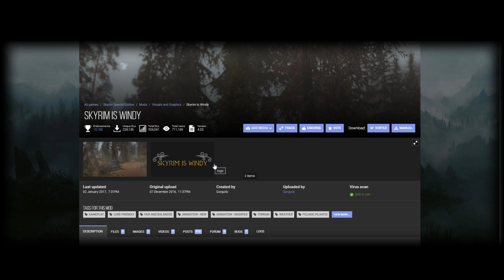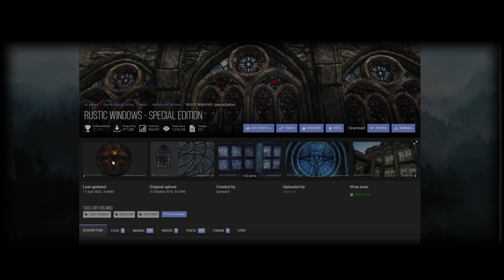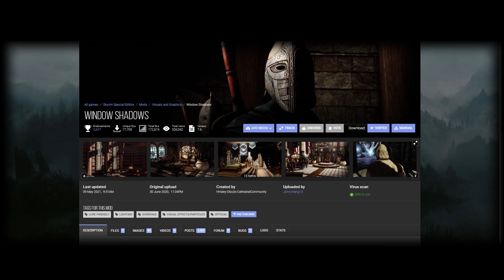SKYRIM mods olvidados episodio 8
Hola traigo el 8 episodio al canal espero os guste y me lo demostréis con likes y subs

Ayúdame a mantenerme vivo : (donaciones)
Sin obligaciones, solo por su consideración.